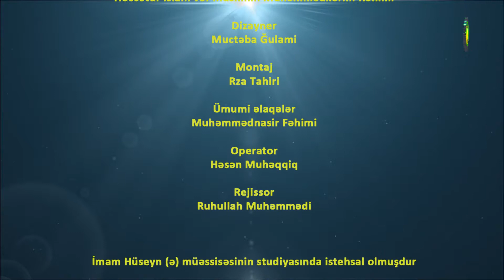24. Namazın vaxtları (2) - Höccətül-İslam Eldar Əlihüseynzadə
Namazın vaxtları (2)